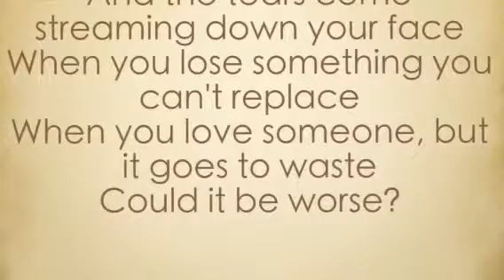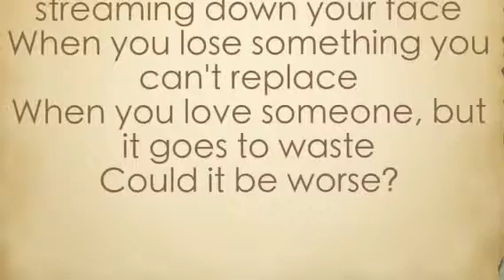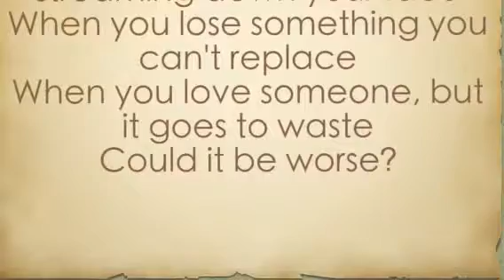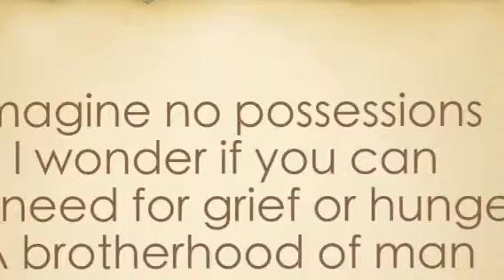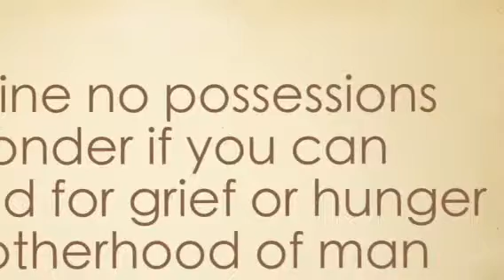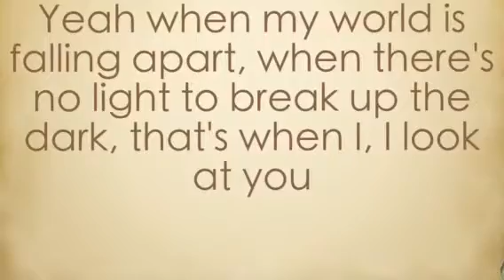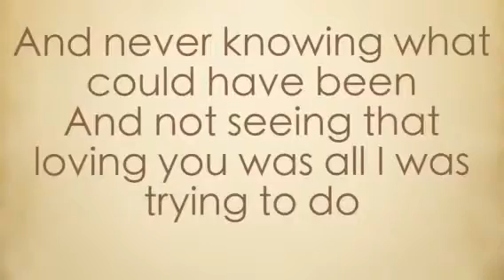Mackenzie Sinon 8th period